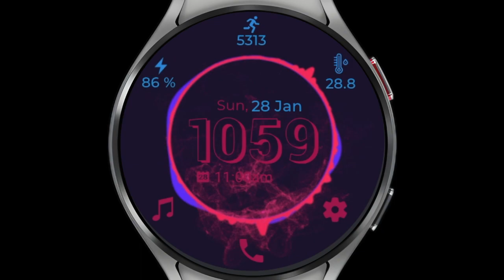Musical Beat Watch Face Android | Watch Face Studio | Google Play Store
Musical, Dancing, animated, colourful, blue theme, pink theme, mixed colours Watch Face is here to make your watch screens dance.
This watch face is designed for music lovers.

Features

- Digital Date and Time
- Day of Week
- Custom Next Event
- Phone, Music, Settings App shortcuts.
- Battery Status
- Temperature Celsius.
- Foot Steps Counter.